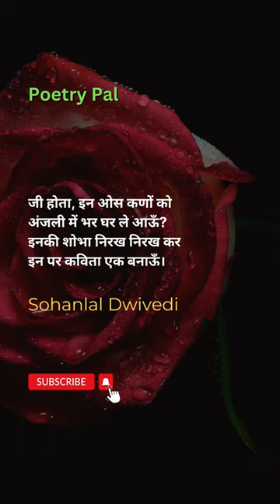Sohanlal Dwivedi ki kavita - Oos | ओस - सोहनलाल द्विवेदी | Death Anniversary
Sohanlal Dwivedi ki kavita - Oos | ओस - सोहनलाल द्विवेदी | Death Anniversary | Hindi Kavita

सोहन लाल द्विवेदी हिन्दी के प्रसिद्ध कवि थे। ऊर्जा और चेतना से भरपूर रचनाओं के इस रचयिता को राष्ट्रकवि की उपाधि से अलंकृत किया गया। पं. सोहनलाल द्विवेदी स्वतंत्रता आंदोलन युग के एक ऐसे विराट कवि थे, जिन्होंने जनता में राष्ट्रीय चेतना जागृति करने, उनमें देश-भक्ति की भावना भरने और नवयुवकों को देश के लिए बड़े से बड़े बलिदान के लिए प्रेरित करने में अपनी सारी शक्ति लगा दी।